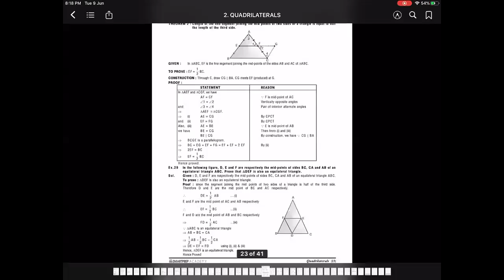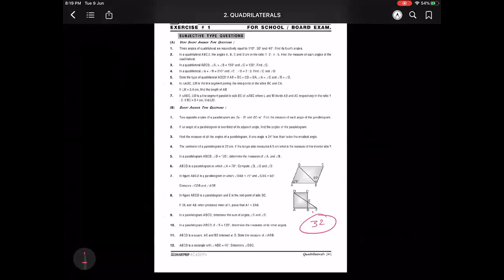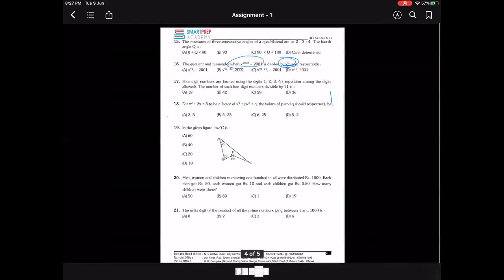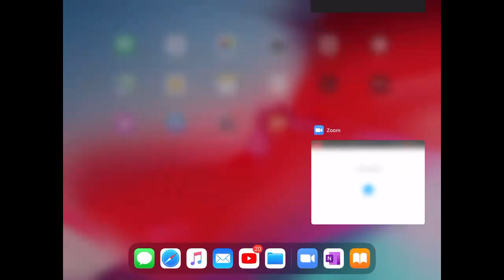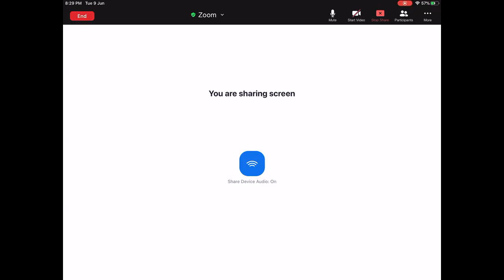L 2 Quadrilarterals 9 Arete